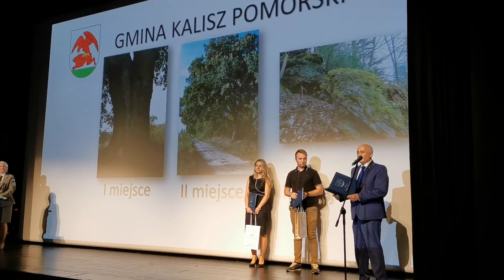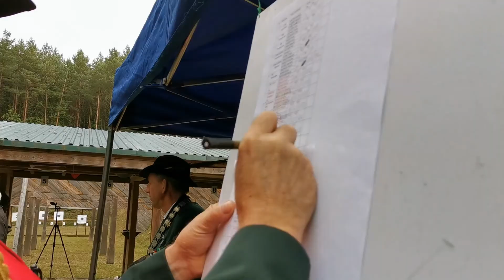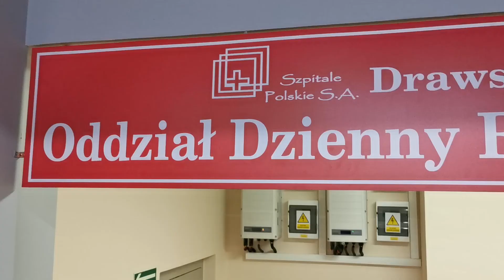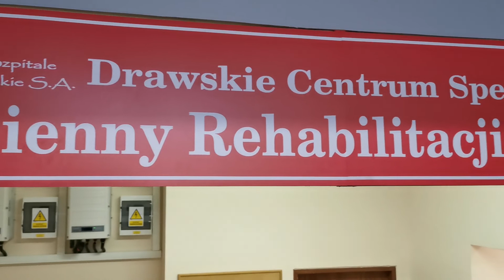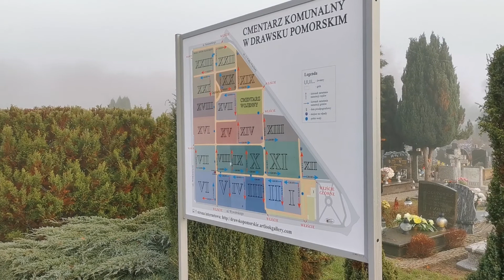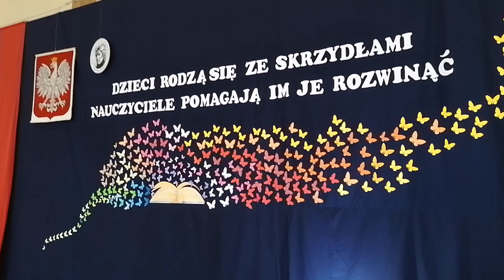20191029 drawskie wiadomości październik 2019